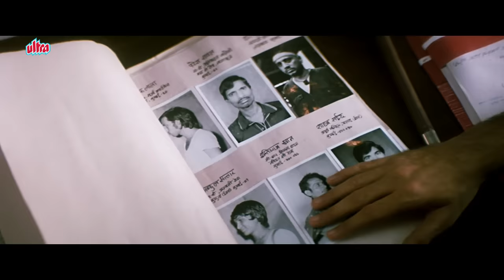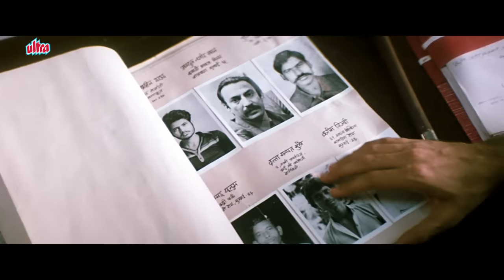Dhande Mein Koi Kisi Ka Bhai Nahi Koi Kisi Ka Beta Nahi- Nana Patekar Angry | Best Bollywood Scene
Film: Parinda